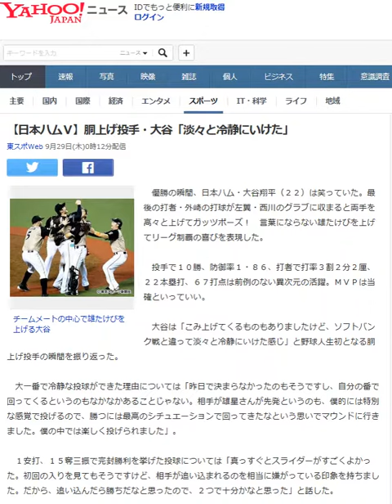【日本ハムＶ】胴上げ投手・大谷「淡々と冷静にいけた」 20160928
【日本ハムＶ】胴上げ投手・大谷「淡々と冷静にいけた」
Sportsnaviダイジェスト
東スポWeb 9月29日(木)0時12分配信

チームメートの中心で雄たけびを上げる大谷

　優勝の瞬間、日本ハム・大谷翔平（２２）は笑っていた。最後の打者・外崎の打球が左翼・西川のグラブに収まると両手を高々と上げてガッツポーズ！　言葉にならない雄たけびを上げてリーグ制覇の喜びを表現した。

 　投手で１０勝、防御率１・８６、打者で打率３割２分２厘、２２本塁打、６７打点は前例のない異次元の活躍。ＭＶＰは当確といっていい。

 　大谷は「こみ上げてくるものもありましたけど、ソフトバンク戦と違って淡々と冷静にいけた感じ」と野球人生初となる胴上げ投手の瞬間を振り返った。

 　大一番で冷静な投球ができた理由については「昨日で決まらなかったのもそうですし、自分の番で回ってくるというのもなかなかあることじゃない。相手が雄星さんが先発というのも、僕的には特別な感覚で投げるので、勝つには最高のシチュエーションで回ってきたなという思いでマウンドに行きました。僕の中では楽しく投げられました」。

 　１安打、１５奪三振で完封勝利を挙げた投球については「真っすぐとスライダーがすごくよかった。初回の入りを見てもそうですけど、相手が追い込まれるのを相当に嫌がっている印象を持ちました。だから、追い込んだら勝ちだなと思ったので、２つで十分かなと思った」と話した。